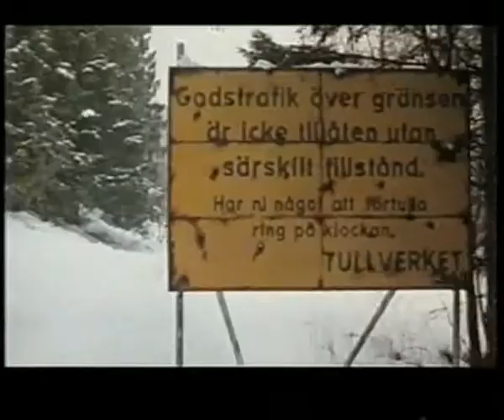Richard Kaigoma Sseruwagi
The White Lioness